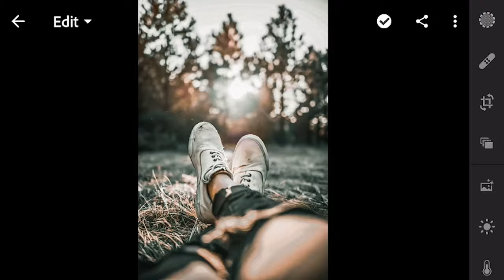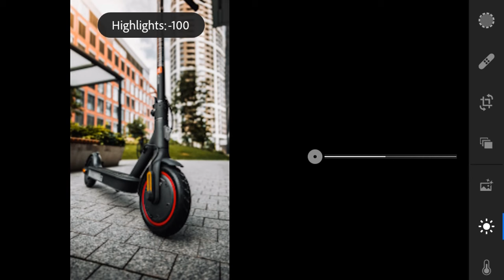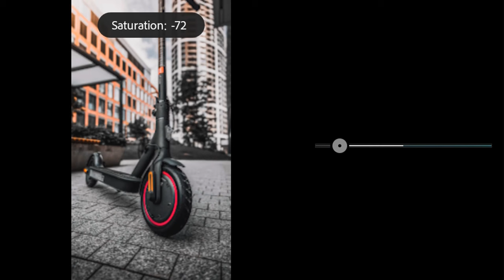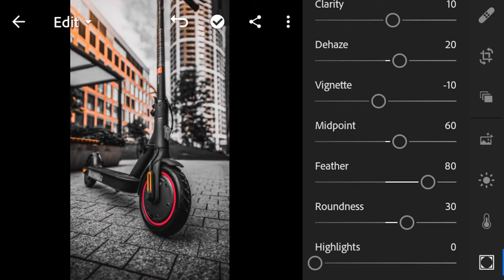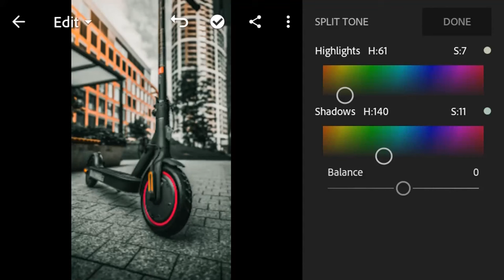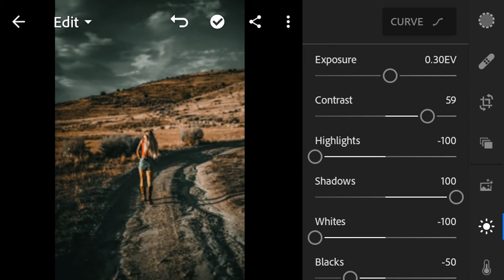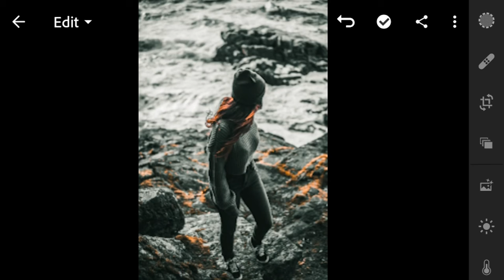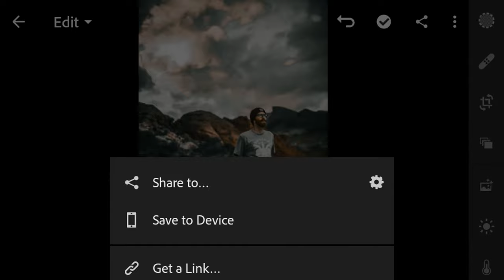How to Edit Urban Grey Photography | lightroom mobile presets free DNG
How to Edit Urban Grey Photography - lightroom mobile presets free DNG | lightroom mobile Urban Grey presets

▶ Pictures:

Unsplash